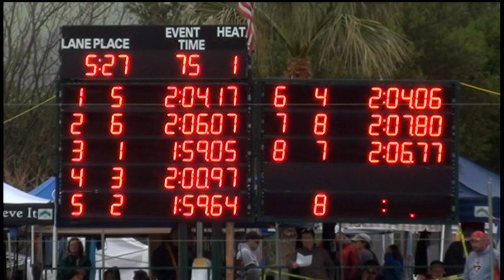Girls 15 16 200 Yard Fly Day 3 Finals A